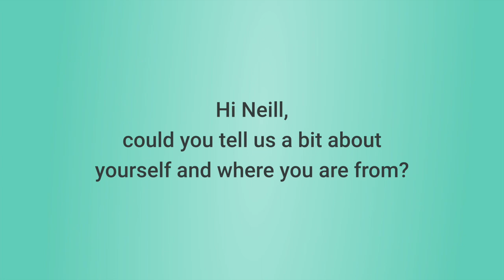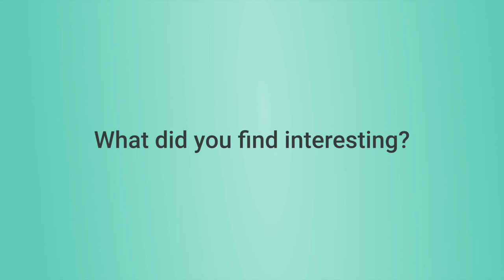Neill George-Khan - Flex Legal Paralegal of the Month - November 2020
Congratulations to Neill George-Khan, our November Paralegal of the Month!

Each month, Flex Legal award this highly coveted title to one of our stellar legal professionals. We're incredibly pleased with the response Neill has had on some of his placements, and are happy to crown him our November POTM!

Flex Legal is an online legal resourcing platform, connecting law firms and legal teams to interim lawyers and paralegals. The service is on-demand, flexible, and award-winning.